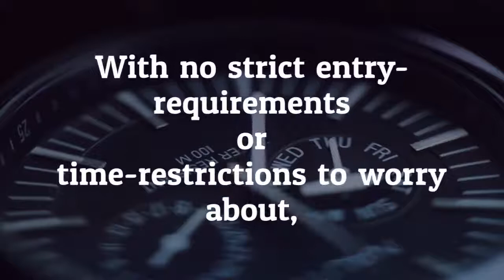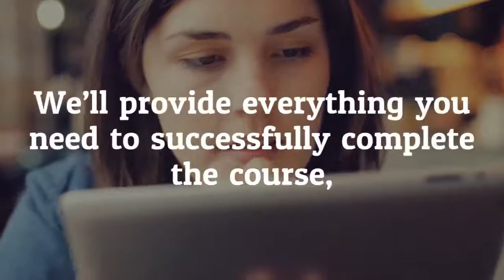Facilities Management Courses | Facilities Management Courses Online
Facilities Management Courses
Facilities Management Advanced Diploma Level 5

Endorsed Certificate in Facilities Management Courses from a regulated awarding body.
Study online for a Level 5 Facilities Management Diploma and explore a world of incredible career opportunities!

Facilities Management Online
Study the functions and objectives of Facilities Management at an advanced level.

Examine the art of effective vendor relations and contract management, the importance of quality management, strategies for improving Human Resource Management and the purpose of contingency planning.
Upon completion, learners will have examined the most important concepts and teachings at the heart of successful facilities management, including:

Occupancy and human factors
Operations and maintenance
Facility IT management
Performance and quality
Leadership and strategy
Finance and business management

With no strict entry-requirements or
time-restrictions to worry about,

Our flexible online study programmes are open to ambitious applicants.We’ll provide everything you need to successfully complete the course, working at a time and pace that suit your lifestyle.

Enrol Today a rewarding career in Facilities Management could be right at your fingertips!